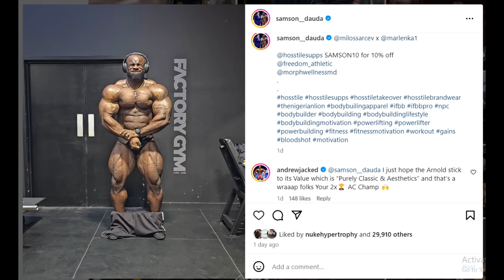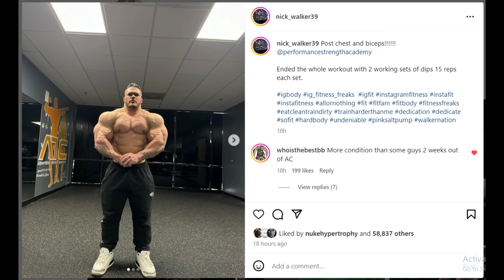Nick Walker LOOKS CRAZY 13 Weeks Out + Samson Dauda Conditioning 2 Weeks Out + Antoine Valliant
TIMESTAMPS
00:00 - Intro
00:01 - Samson Dauda Conditioning 2 Weeks Out
50:46 - Nick Walker LOOKS CRAZY 13 Weeks Out
10:06 - Antoine Valliant is Shredded